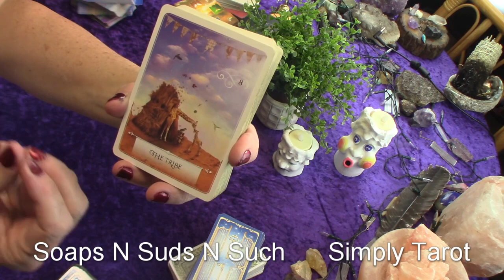Cancer sparks a flame